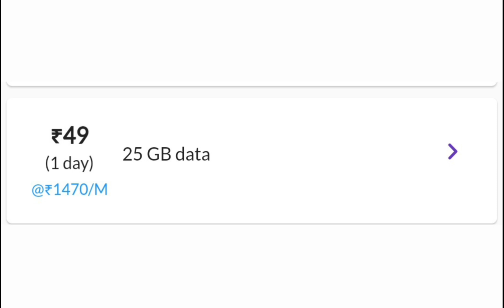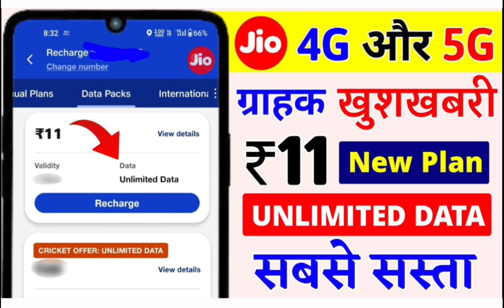Jio ₹11 New Plan Unlimited Data Jio Sabse Sasta 4G or 5G Plan Jio Best Offer Free Unlimited Data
Jio ने लॉन्च किया 84 दिनों का 3 नया प्लान | Jio New Recharge Plans, Jio 5g Recharge Plans

Jio ने लाया सबसे सस्ता रिचार्ज प्लान, Jio Recharge Plans | Jio Recharge Plans 2024

Jio Recharge Plan 2024 , Jio का सबसे सस्ता रिचार्ज प्लान | Jio 84 Days Recharge Plans

जियो ने लांच किया सबसे सस्ता रिचार्ज प्लान , 84 दिनों तक मिलेगा सब कुछ Unlimited 5G डाटा और कॉलिंग

Jio Recharge Plans 2024

Jio Recharge Plan 2024 , Jio New Recharge Plan 198 || Jio का 200 रूपये से सस्ता रिचार्ज प्लान

Jio Recharge Plan 2024 | Jio one month recharge plans | jio new recharge plan

jio 1 month recharge plan
jio unlimited data recharge plan
jio 1gb per day recharge plan
jio 1.5gb per day recharge plan
jio 2gb per day recharge plan
jio 2.5gb per day recharge plan
jio 3gb per day recharge plan
jio 28 days recharge pack
jio port offer
bsnl 4g launch date
jio 4g service
bsnl 4g news
jio 5g data pack
jio data booster pack
jio data pack recharge
jio internet recharge plan
jio data recharge
jio recharge activate kaise kare
jio recharge offer today
jio recharge app
jio 5G setting
jio 5G unlimited data kaise use Karen
5G mobile jio
5G recharge 2023 jio recharge
jio sim band kaise karen
jio sim 5G kaise karen
jio sim ki call detail kaise nikale
jio sim mein free data kaise payen
jio sim band ho gaya hai chalu kaise karen
Bharat entertainment YouTube channel
Bharat Chauhan YouTube channel
Bharat intertainment